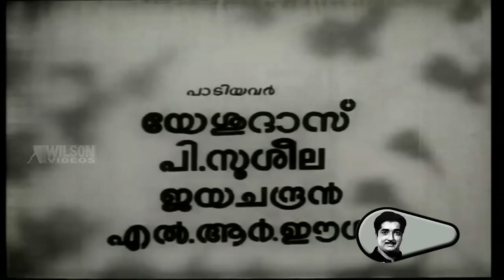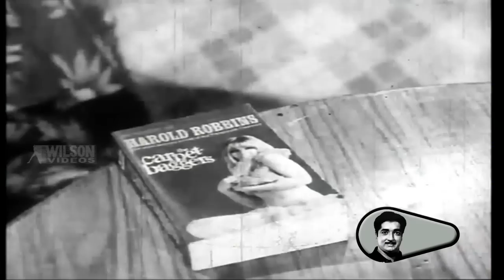Manushya bandhangal (1972) Malayalam Full Movie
Name : Manushyabandhangal
Director : Cross Belt Mani
Actor : Prem Nazir
Actress : Sheela
Story : MK Mani
Lyricist : P Bhaskaran
Banner : Karthika Films
Year : 1972
Copy Right : Wilson Audios & Videos

☟ Channels